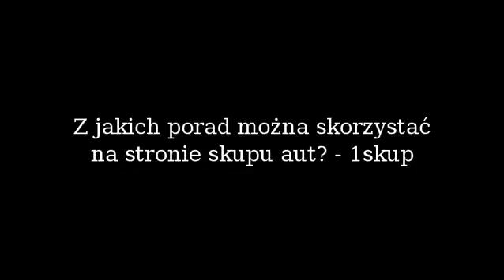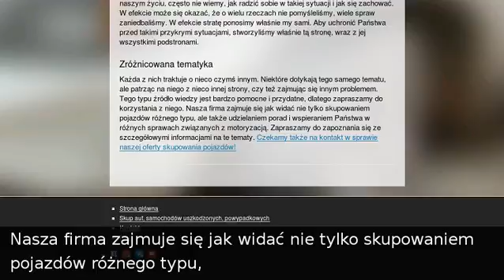Z jakich porad można skorzystać na stronie skupu aut? - 1skup